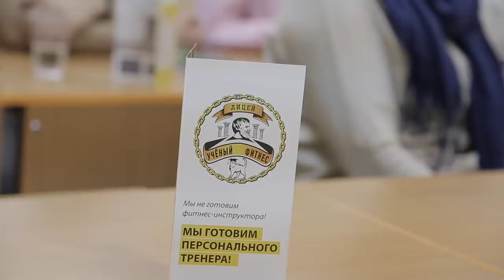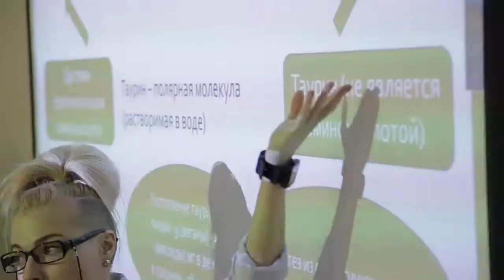Коллоквиум диетологов и нутрициологов -2017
Большой коллоквиум прошел в стенах лицея "Учёный фитнес"